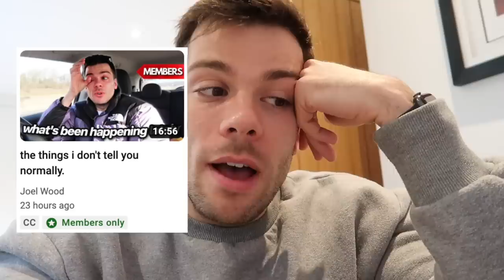Spending Mother's Day with my Family: Catching up with my Parents and Older Brothers!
I visited home for 24 hours for Mother's Day and it was lovely to see them all!

Joel Wood
Suite 99
38 Sunbridge Road
Bradford
BD1 2AA